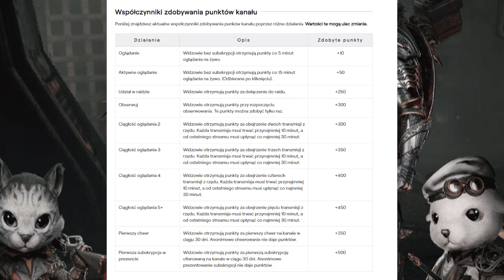Elyon Giveaway - Miesięczne Giveaway'e + Expedition package(180zł) - Elyon Partner